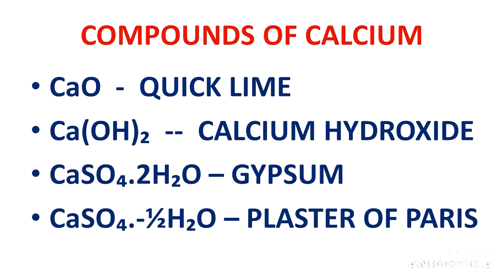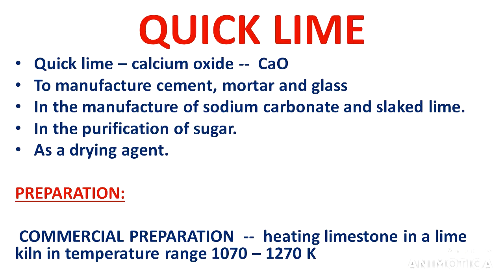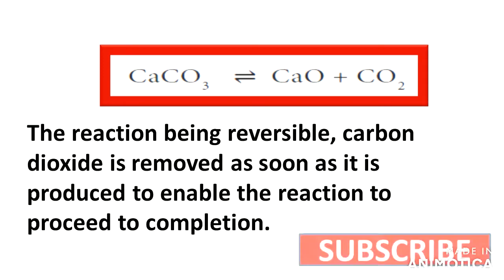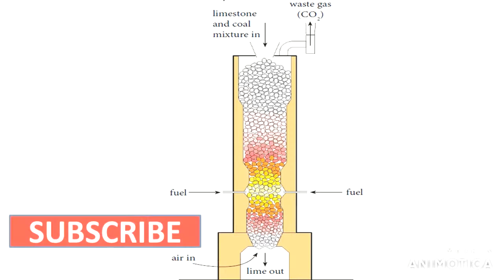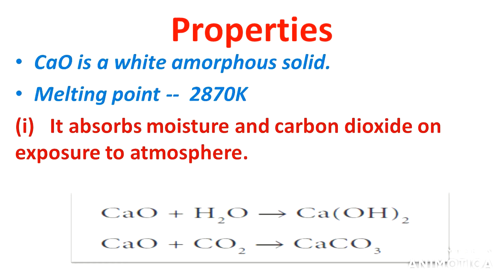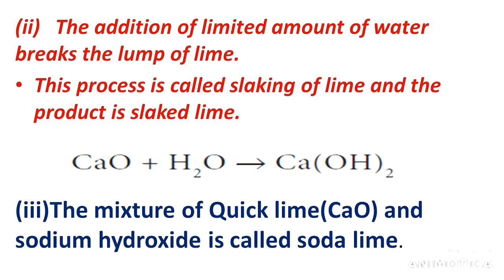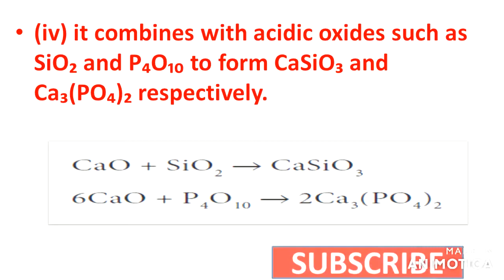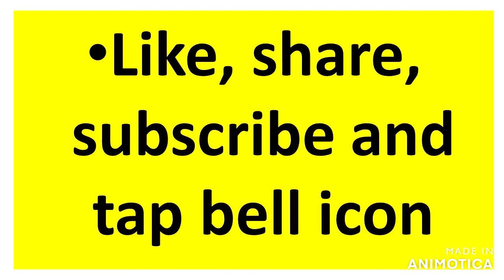11th QUICK LIME | IMPORTANT COMPOUNDS OF CALCIUM | PART -18| UNIT - 5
this video gives the clear explanation about quick lime. it is one the compounds of calcium.
this syllabus is in the 11th chemistry unit - 5.

see some other videos in this lesson and playlist for 11th std.

ALKALI AND ALKALINE EARTH METALS LESSON

HYDROGEN LESSON

QUANTUM MECHANICAL MODEL OF ATOM LESSON

11th BASIC CONCEPTS OF CHEMISTRY AND CHEMICAL CALCULATION

list=PLnGT8xgtMGIr1FdtdpT1t8H61NiOf8Gy4